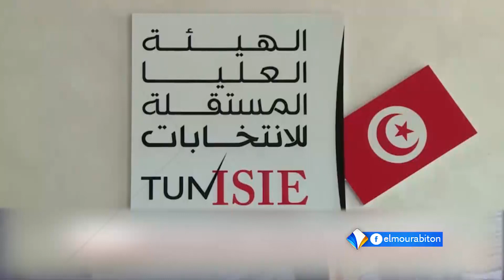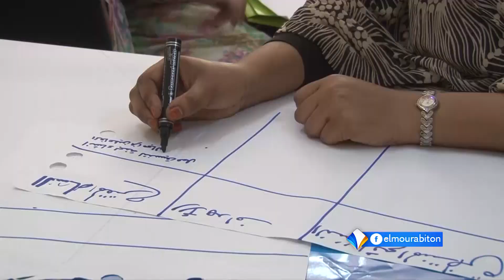موجز أخبار الثالثة 26-07-2019 من قناة المرابطون